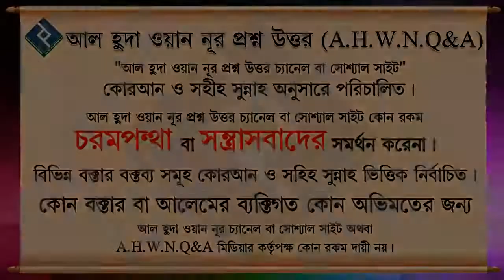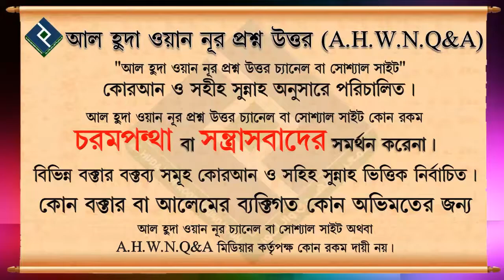রাসূল সাঃ বলেছেন মৃত হাড় ভাঙ্গা জীবিত হাড় ভাঙ্গার সমান হাদিস কি সহিহ্ ᴴᴰ┇শাইখ মুকাররম বিন মু্হসিন মা